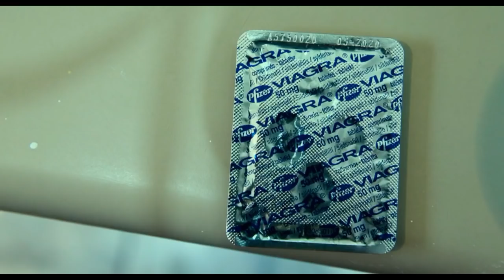Queen - Radio Ga Ga / Trainspotting 2 - soundtrack